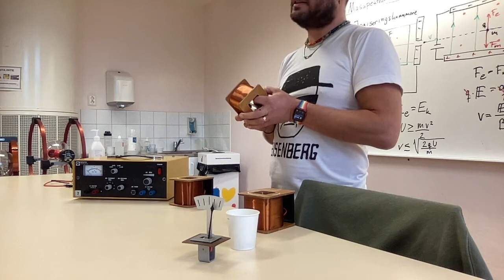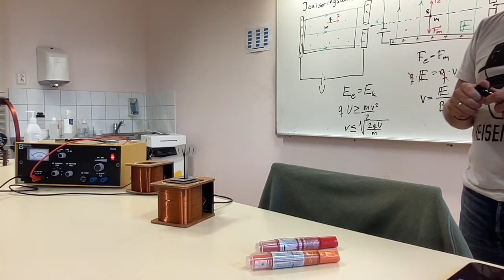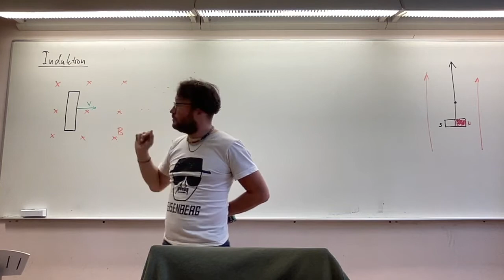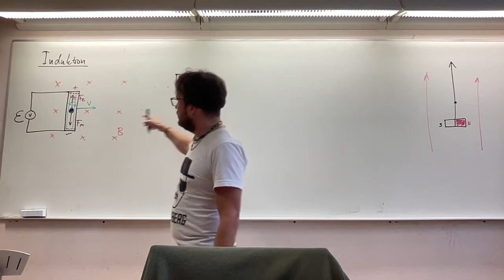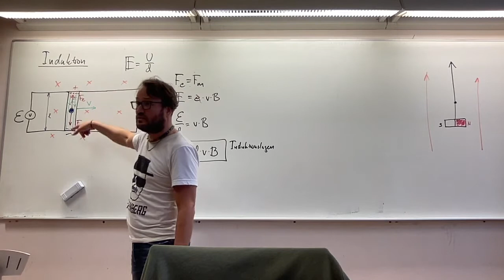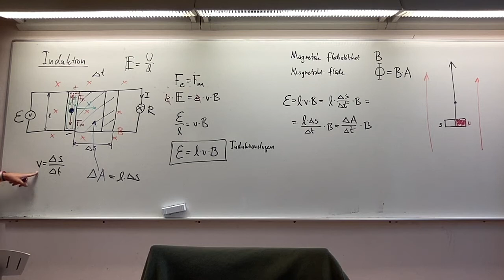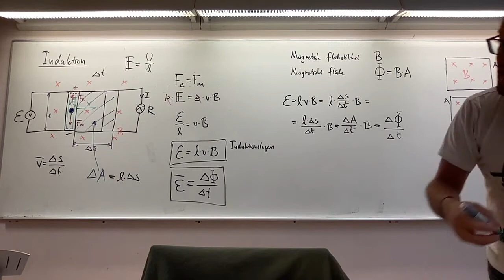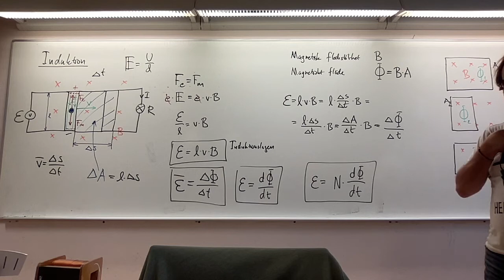NA19 FYSFYS02 G7b Induktion